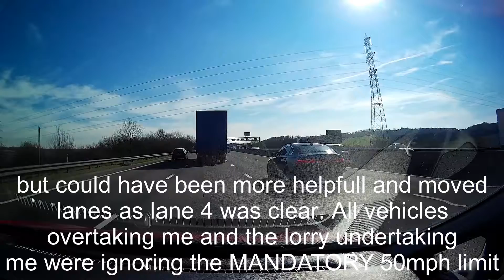HGV bad move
HGV undertakes and moves towards the lane I was in . Must have known my car was there because HGV driver has undertaken me.